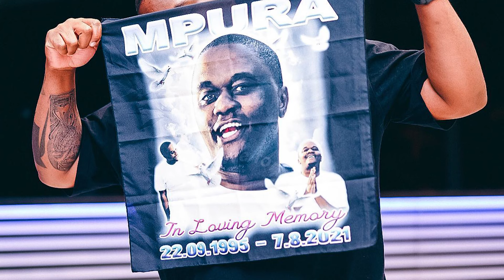Behind The Boards Conversations: DJ Banques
Superstar DJ, Podcaster and part-restaurant owner,Banques aka Don Pepe took time out of his day to give us a sneak peek into his life. His journey in music, family background and future business ventures were discussed in short throughout this interview. I thoroughly enjoyed listening and learning from the man himself and I hope you'll have the same experience. tap in.